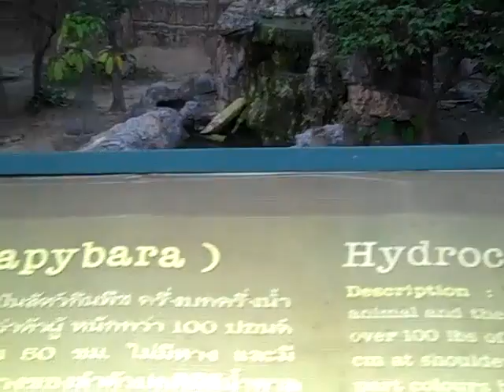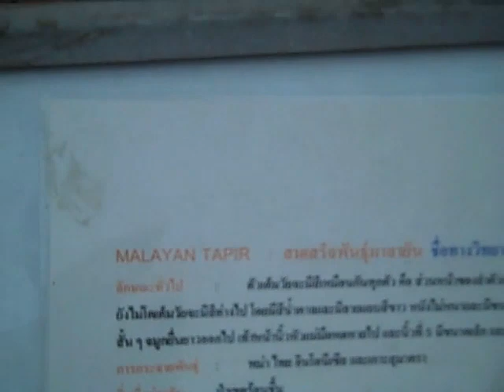Chiang Mai Night Safari: Walk Through pt. 2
Part 2 of the walk thourough for the Night Safari. Created on December 28, 2009 using FlipShare.